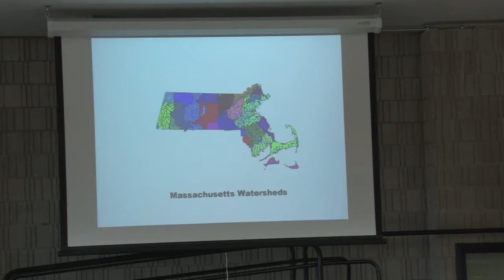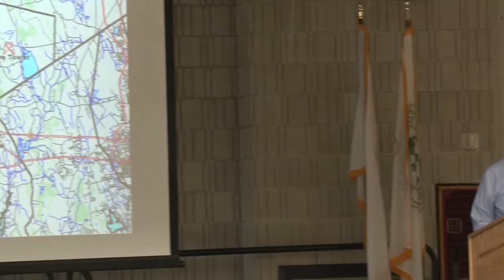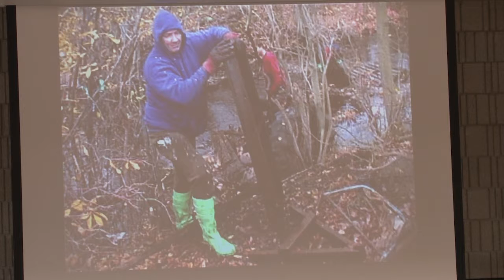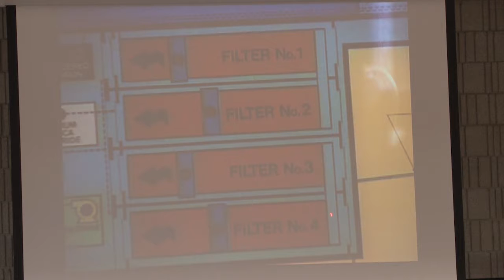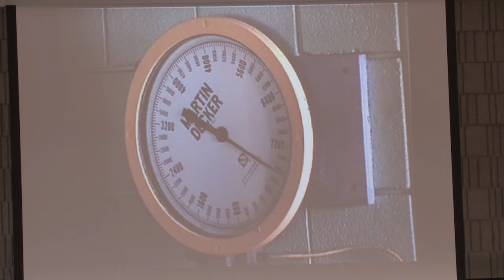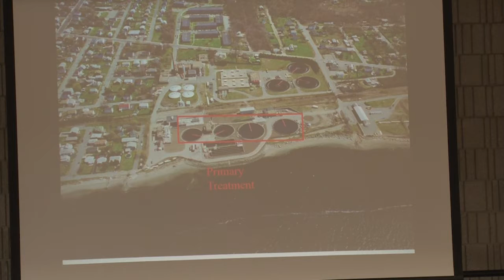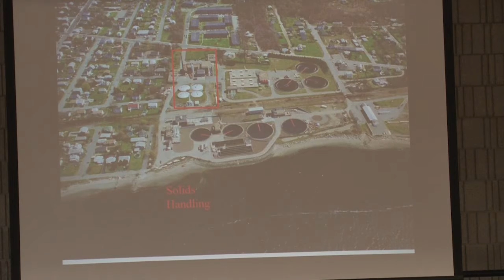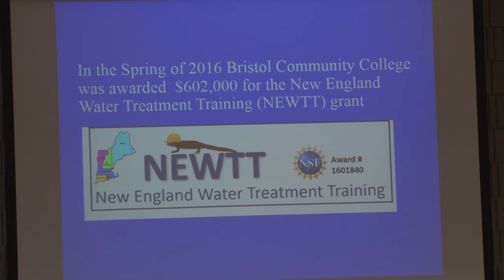Bristol Earth Month Management of Water Resources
Robert Rak is a Professor of Environmental Technology and Environmental Science and Technology Coordinator at Bristol Community College in Fall River, MA. He is also the director of the Bristol Community College Blue Center for Water Technologies and is the Principal Investigator for the National Science Foundation funded New England Water Treatment Training (NEWTT) Grant.